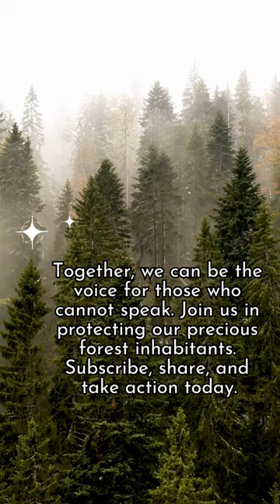Guardians of the Canopy: The Endangered Tale of the Philippine Tarsier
Welcome, nature enthusiasts, to a journey of both wonder and concern on CampDotCom. In today's episode, "Guardians of the Canopy: The Endangered Tale of the Philippine Tarsier," we venture into the lush forests of the Philippines to encounter one of the world's smallest and most endangered primates—the elusive and enchanting Philippine Tarsier.

Prepare to be captivated as we explore the mystique surrounding these tiny guardians of the canopy. With their giant eyes, slender limbs, and distinctively elongated fingers, the Philippine Tarsier is a living testament to the incredible diversity of life that thrives in the heart of the rainforest. But, beneath the charm lies a poignant story of survival.

We'll delve into the unique behaviors of the Philippine Tarsier, from their incredible ability to rotate their heads 180 degrees to their exceptional agility as nocturnal hunters. Uncover the secrets of their intricate communication through ultrasonic calls, a language of clicks and whistles that echoes through the dense foliage.

As we navigate through their natural habitat, we'll address the pressing issue of their endangered status. Discover the challenges these primates face, from habitat loss due to deforestation to the illegal pet trade threatening their populations. Gain insight into the conservation efforts dedicated to preserving the Philippine Tarsier and the delicate ecosystems they call home.

This episode is not just an exploration; it's a call to action. Join us in raising awareness about the plight of the Philippine Tarsier and learn how each of us can contribute to their conservation. From eco-friendly practices to supporting local conservation initiatives, together we can ensure a future where these remarkable creatures continue to thrive.

Let's be the voice for those who cannot speak for themselves and work towards a world where the guardians of the canopy flourish.